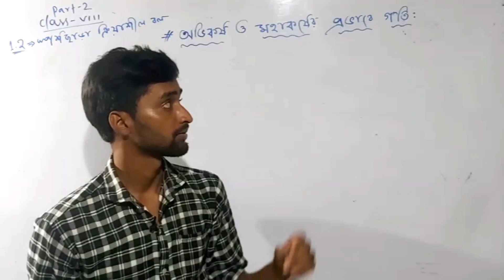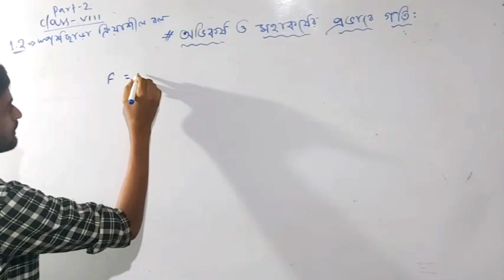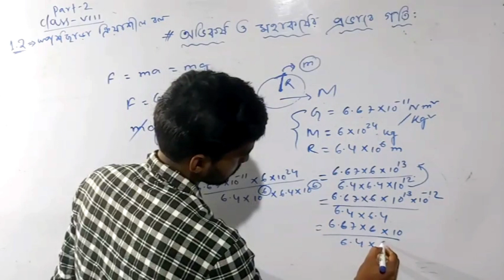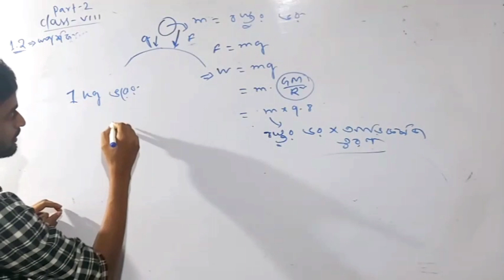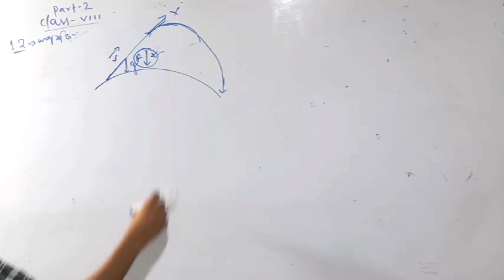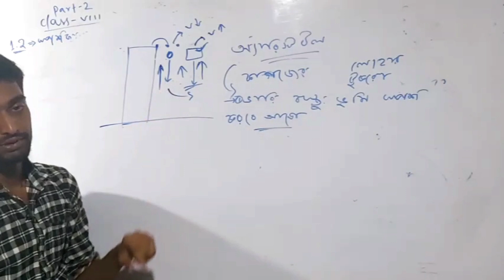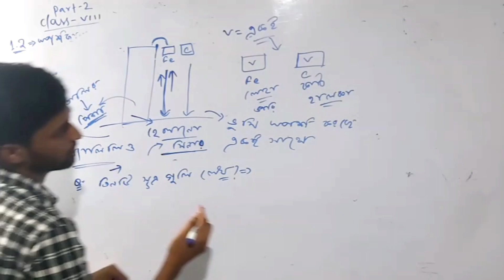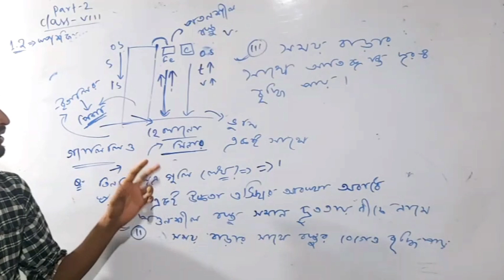অষ্টম শ্রেণীর পরিবেশ ও বিজ্ঞান || স্পর্শ ছাড়া ক্রিয়াশীল বল || Part-2 || Class-8 Phy.sc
অষ্টম শ্রেণীর পরিবেশ ও বিজ্ঞান || স্পর্শ ছাড়া ক্রিয়াশীল বল || অভিকর্ষ ও মহাকর্ষ || Part-2 || Class-8 Phy.sc ||